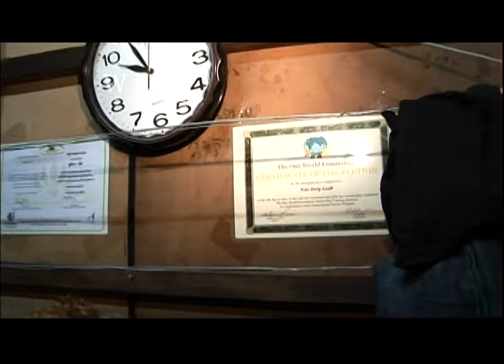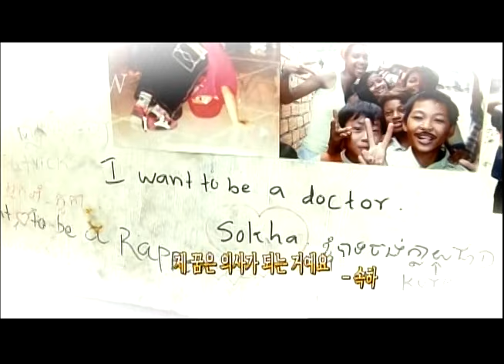캄보디아 비보이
지난 10여년간 촬영한 영상들을 짧은 다큐멘터리 영상으로 재구성 하였습니다. I've reconstructed the images of the last 10 years with a short documentary film.